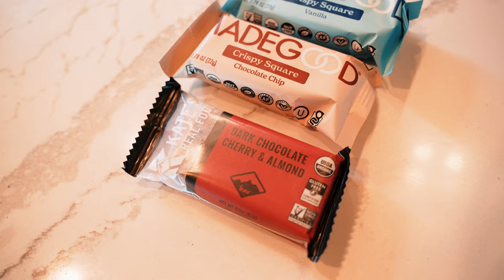How to Eat More Fruits & Veggies (& Actually Enjoy Them) | Nutrition Tips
In this video, Coach Sue from Physique Development walks you through how she and Alex hit their daily requirements of fruits and veggies.